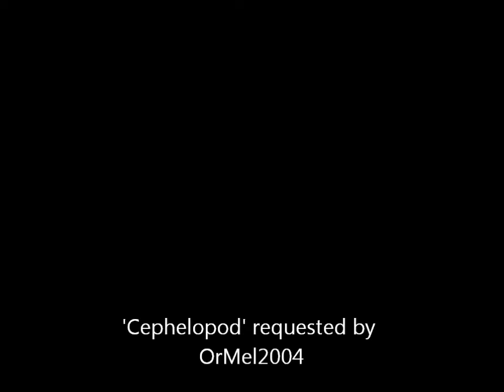The Ultimate Object Tournament 13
Vote and request music!